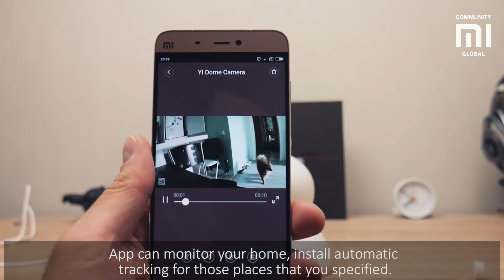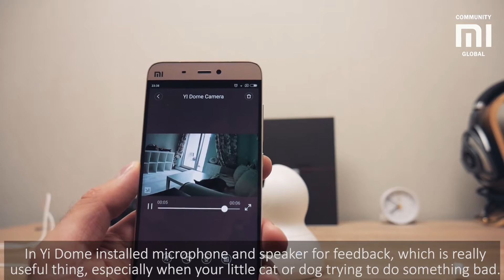Xiaomi Yi Dome Camera Review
YI dome wireless 360 degree coverage IP camera
345 degree horizontal and 115 degree vertical rotation range create a panoramic view 8 presets to bookmark your favorite locations, panoramic auto-cruise, just need a single tap away
Support full control in any angle and monitor your home on your own terms with Yi home App
10 second motion tracking alerts, tracks, and captures every movement with clear details
Sensitive motion detection algorithm, keeps you safe on the front line 720p resolution, crystal clear high-definition video
112 degree optical glass lens, produces sharp and vivid details
With 8 built-in 940nm ( non-invasive ) infrared LEDs, enhanced night vision stays awake while you sleep
High-fidelity 2-way voice intercom, allows you to communicate with your family
Local ( max 32G TF card ) and Cloud ( to be available ) made available just for you
Integrated design, quick to mount, easy to use